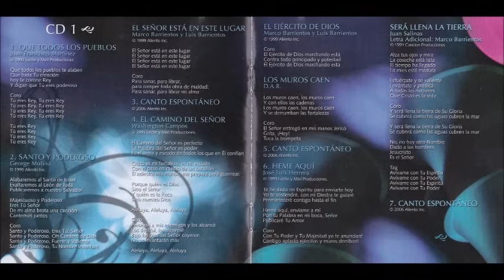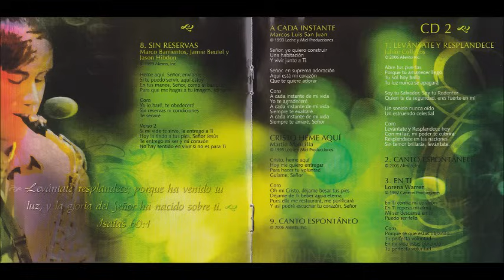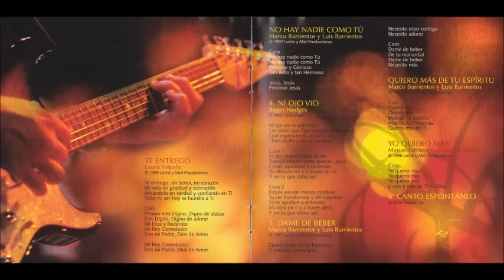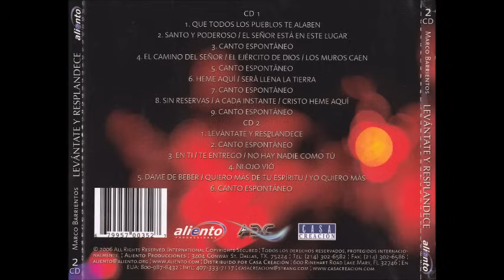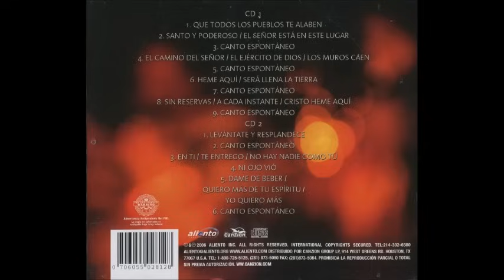Marco Barrientos Dame De Beber Quiero Más De Tu Espíritu Yo Quiero Más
Canción: Dame De Beber/Quiero Más De Tu Espíritu/Yo Quiero Más
Intérprete: Marco Barrientos
Album: Levántate y Resplandece
Año: 2006
Compositor: Marco Barrientos y Luis Barrientos
(c) 1997 Leche y Miel Producciones/(c) 1997 Leche y Miel Producciones/(c)1996 Leche y Miel Producciones